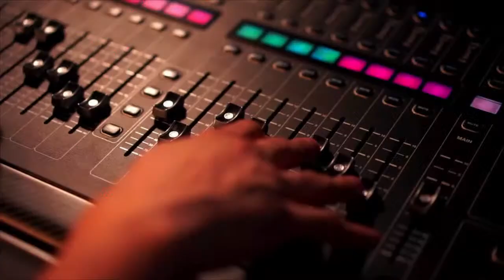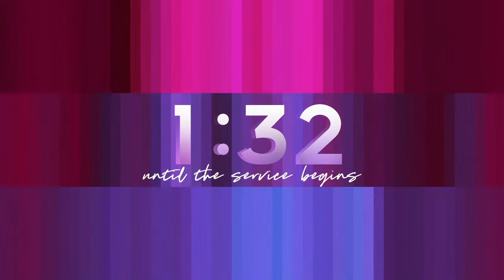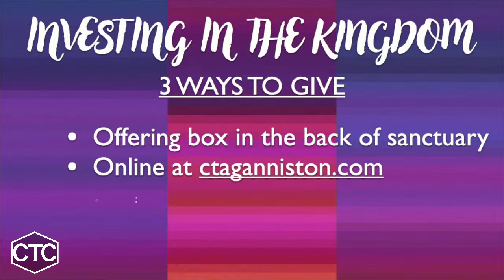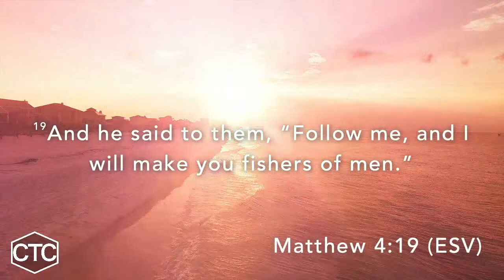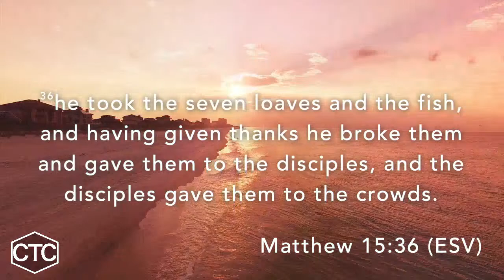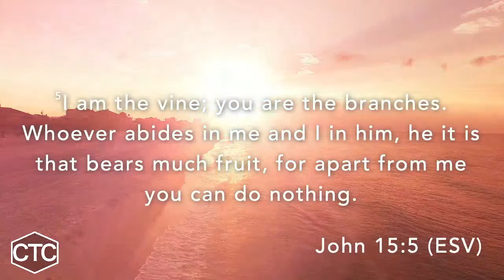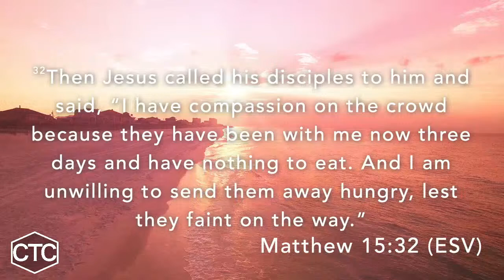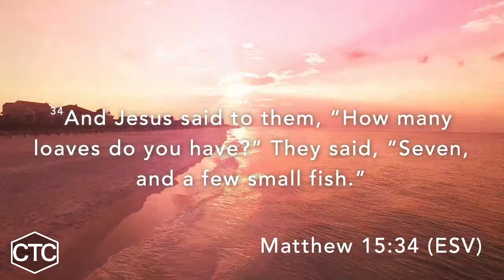Walk Like A Disciple: God Chooses You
Thank you for joining us at Calvary Temple Online where the foundation of who we are is "LOVE GOD, LOVE PEOPLE, MAKE DISCIPLES".  No matter your past, no matter your situation, no matter how far from God you may be, You Belong Here.

As Jesus walked this earth he chose 12 disciples to walk along with Him.  Why did He choose them?  What was so special about them and even more important, how can we walk like the disciples and learn from Jesus ourselves?  In this first message of the series Pastor Aaron takes us through a familiar story that helps explain why Christ has chose each one of us to be His disciples.

We pray you are blessed and encouraged by the word today.

Today's Text:
Matthew 15:32-39

Today's Worship:
House of the Lord by Phil Wickham
You are Good by Bethel
God, You're So Good by Passion